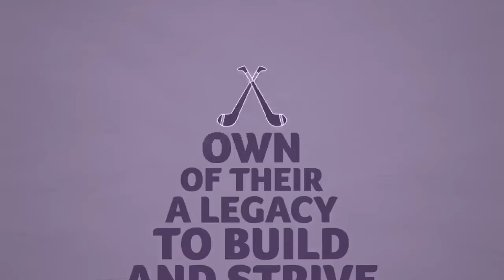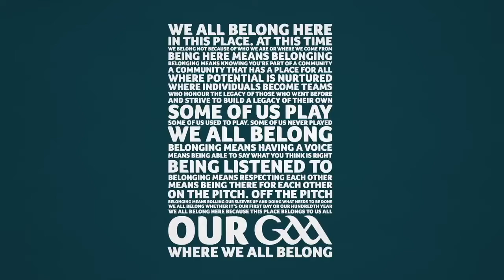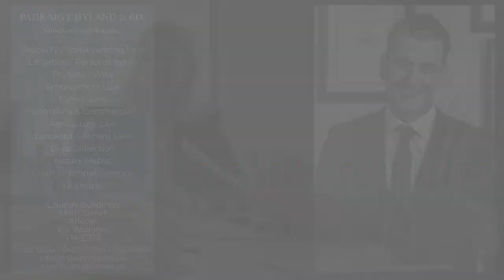SFC | QF | AGB v Blessington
Blessington v Arklow Geraldines-Ballymoney/Na nGearaltaigh-Baile Mhuine
Senior Football Championship Quarter Final
Aughrim 1:30 PM
Referee: John Keenan

NO SOUND!!